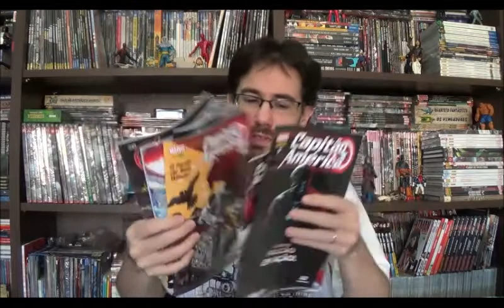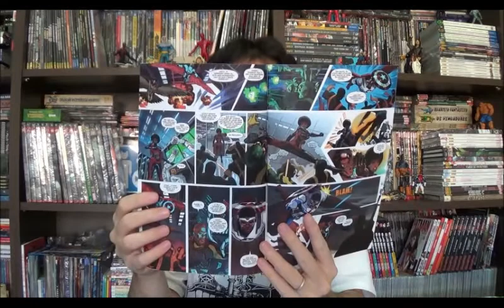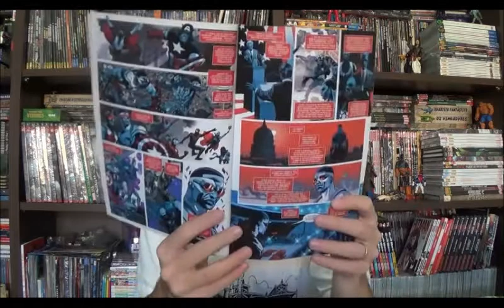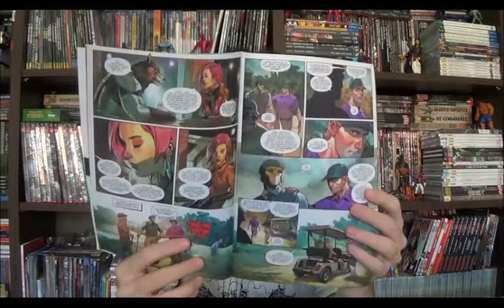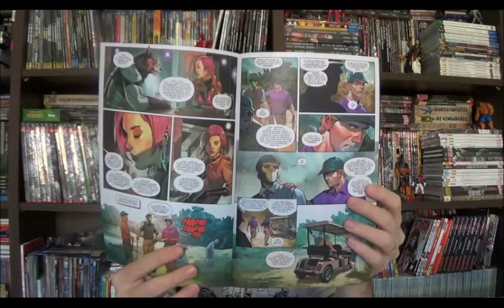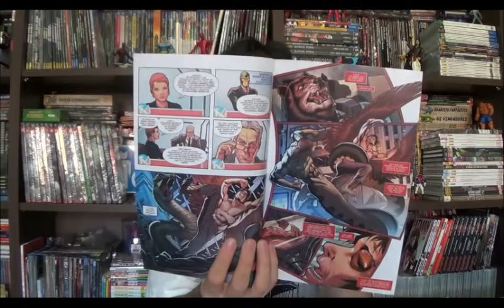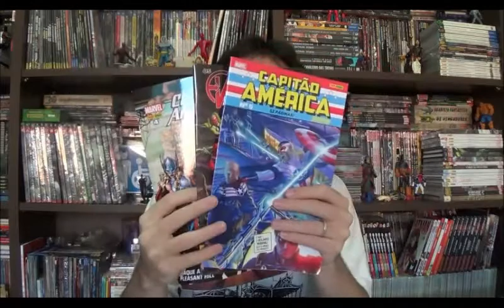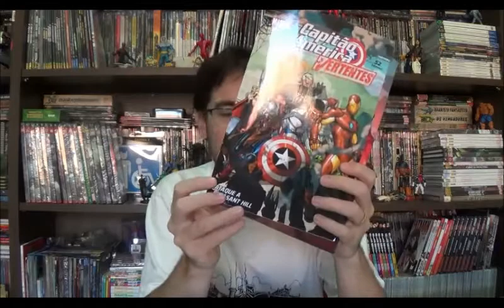Chapéu do Presto Especial - Capitão América Sam Wilson e a saga Vertentes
Bem-vindos a mais um Chapéu do Presto, no episódio de hoje vou conversar com vocês um pouco sobre a fase atual do Capitão América.

O novo Capitão começou a se envolver em situações bastante polêmicas em defesa das minorias que vivem nos EUA. Nick Spencer coloca o personagem contra o capital e apoiando abertamente as causas LGBTs, raciais, defendendo imigrantes e lutando contra empresários inescrupulosos.